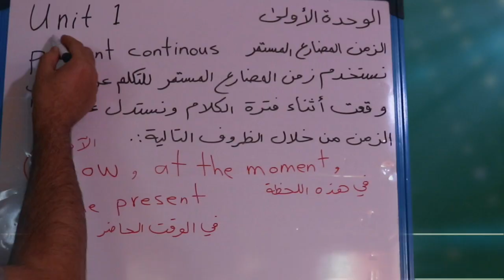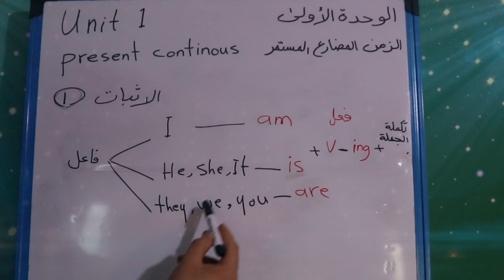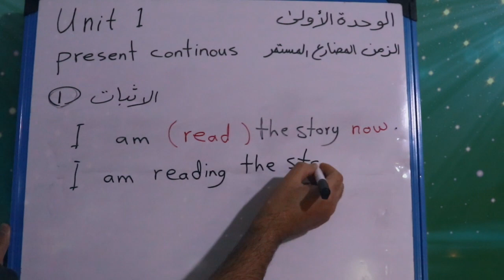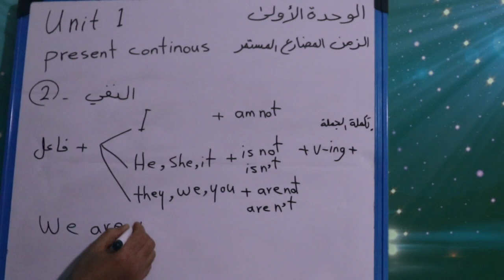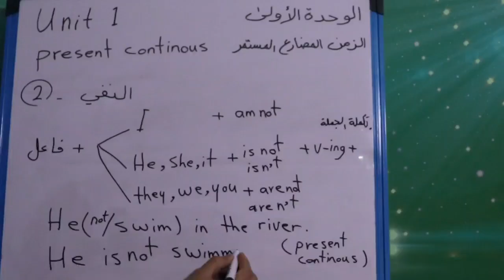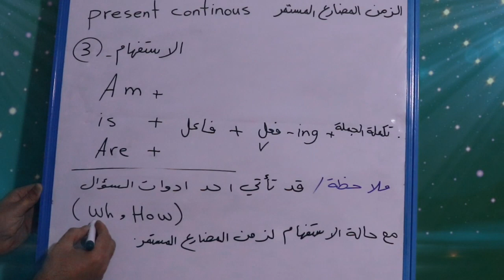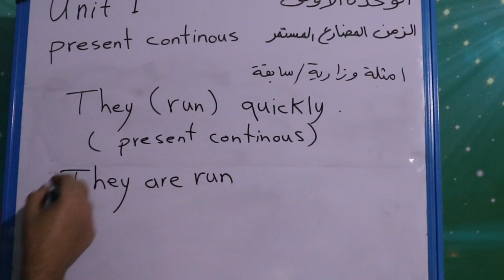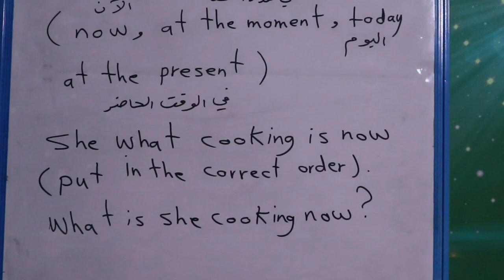الصف الثالث متوسط الوحدة الأولى الزمن المضارع المستمر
They  are cleaning the garden now .
We aren't playing tennis .
Is he watching T.V. ?
0:00 المقدمة
0:10 الزمن المضارع المستمر
0:43 بداية الشرح
1:14 حالة الإثبات
6:21 حالة النفي
10:05 حالة الاستفهام
12:07 أمثلة وزارية
16:04 لطفاً اشترك بقناة اليوتيوب
لطفا تابعنا على المواقع التالية
قناة YouTube
حساب Twitter
حساب Instagram
                                         Facebook صفحة
الموقع الإلكتروني
دليلك للنجاح هو تطبيق تعليمي يحتوي على المنهاج العراقي للغة الإنكليزية، ويمكن الطلاب من الوصول إلى كتب المنهاج، ملازم وملخصات الأساتذة، كتاب المدرس، كتاب الطالب، كتاب النشاط، أجوبة كتاب الطالب، أجوبة كتاب النشاط، وتشغيل وتحميل صوتيات المنهاج لكافة المراحل الدراسية. كذلك يحتوي التطبيق على الإنشاءات لكل وحدة ومرحلة، وأجوبة التلفزيون التربوي لعام 2022، وأسئلة وزارية سابقة، وتقسيم الدرجات للمرحلة المتوسطة والإعدادية، وخطط سنوية للمراحل المتوسطة والإعدادية، ودفتر واجبات واختبارات للصف الثالث متوسط، وأجوبة كتاب الطالب والنشاط للصف الأول والثاني متوسط، مساعد الطالب للصف الأول والثاني متوسط، سجل درجات للمدرسين بصيغة Word، المراجعة الذهبية للثالث متوسط، الأسئلة الوزارية للسادس الإعدادي جميع الأدوار، حل جميع الأدوار (الأسئلة الوزارية) للثالث متوسط. التطبيق متاح على Google play